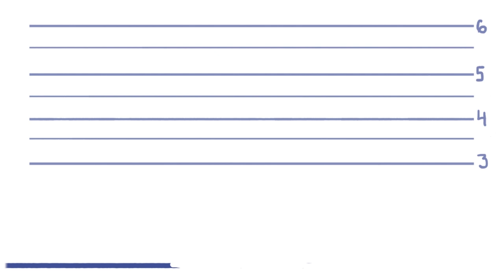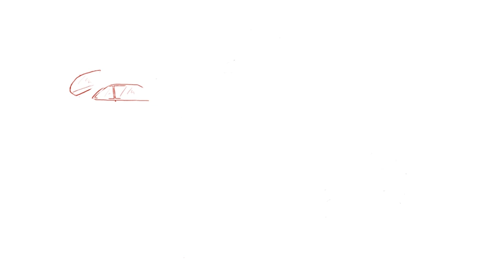False Memories: How Our Memory Deceives Us (Discover Psychology)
How reliable are our memories? How much of what you remember is real, and how much… is an illusion?
In this video we will dive into human memory and will discuss some interesting experiments that reveal how flawed our recollections of the past actually are.

In this video:

1. Does our memory work like a recording device or is it more like a Wikipedia page? 0:36
2. Eyewitness testimony - how false memories lead to wrong convictions 0:52
3. The case of Steve Titus 1:25
4. The car crash experiment (Loftus and Palmer) 2:18
5. Rich false memories – could researchers plant whole events in our memory that actually never happened? - Lost in the mall technique 3:16
6. False memories and autobiographical advertising – did you really shake hands with Mickey Mouse at Disney? 3:54
7. Planting false memories for food-related experiences 5:28
8. Planting false memories – ethical issues 5:59

Research and script: Irina Georgieva
Art, editing and narration: Daniel Stamenov

[2] The Consequences of False Memories for Food Preferences and Choices

[3] A 30-year investigation of the malleability of memory

[5] Eyewitness testimony: The influence of wording a question

[6] Pluto behaving badly: False beliefs and their consequences

[7] Make My Memory: How Advertising Can Change Our Memories of the Past

[8] Rich false memories: The royal road to success

[9] How and When Advertising Can Influence Memory for Consumer Experience